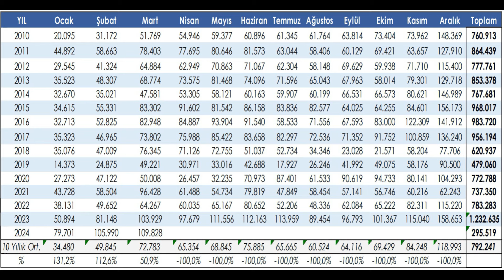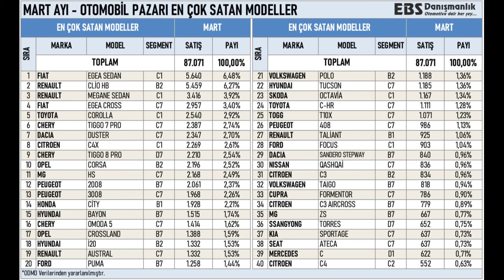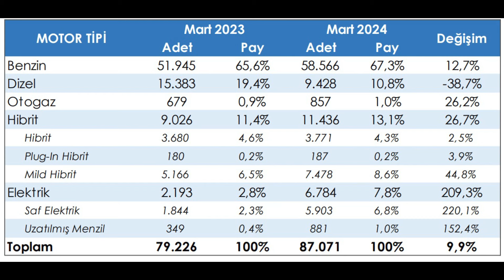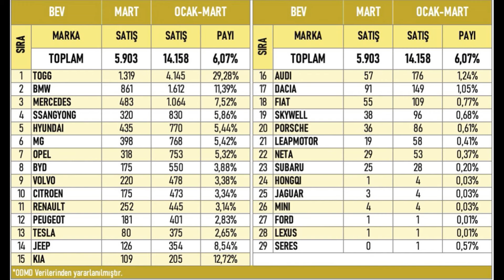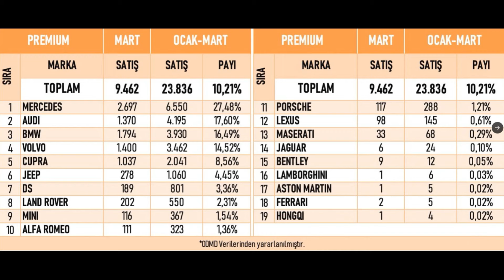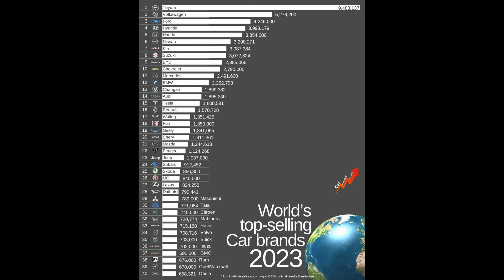OTOMOBİL FİYATLARI DÜŞÜŞ BİTTİ Mİ ! ARABA ALMANIN TAM ZAMANI MI BEKLEYELİM Mİ?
Arkadaşlar herkse merhaba.
Şubat 2024 ü geride bıraktık ve nisan ayına girdik
odd verileri açıklandı ne kadar araba sattı satışlar ne olacak
otomobil fiyatları düşüyor düşmeye devam edecek mi hepsi ve daha fazlası videoda. İyi seyirler.